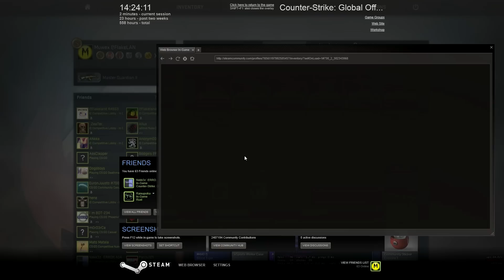Järkyttävä Phoenix case (???) - Flakelania - Muwex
Kerrankin sitä jotain, videosta näet mitä :3

Nyt täytyy sanoa, jotta kerrankin onni suosi edes vähän...
Kiitos paikalla olleille jotka lahjoittivat muun muassa donitsin ja mountain dewiä :) Arvostan :)

Miika Soini
Poste restante
61550 Orismala

Intro template by:
RavenProDesign

Haluatko sinä tienata taskurahaa tai enemmän harrastuksellasi? Jos näin on niin hakeudu "Tienaa Tubella" Verkostoon.